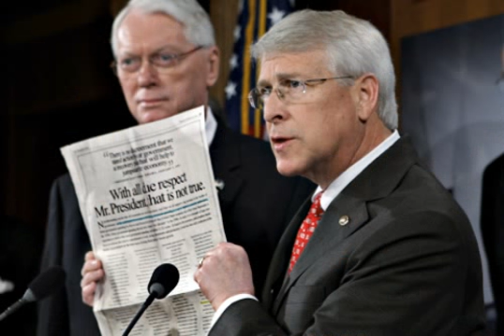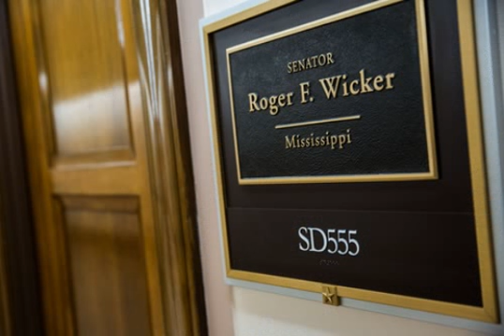Letter Sent to US Senator Tests Positive for Ricin